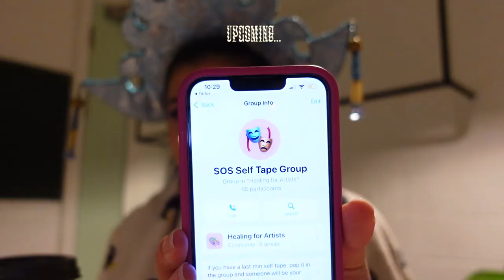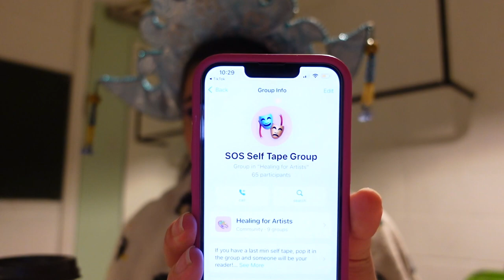✨ Becoming a Panto Princess Jasmine & Real Actor Talks | Overcoming Fears & Skin Insecurities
🌟 Hi there! want to see a weekend as an actor? This isn't just any weekend – we're delving into some real actor-life topics: overcoming fear of success, confronting skin insecurities, and the power of community support in our SOS self-tape group.

👑 Welcome to episode 2 of the Into the Archive series. My 2024 resolution is to 'just post the thing' I've been documenting random parts of life since I was a kid, I can't remember a time when I didn't 'want to do YouTube' Todays episode is from my time in P*ssed up Panto, Aladdin 2023. I played Princess Jasmine, here's some fun bts

Thanks for spending part of your day with me. Share your thoughts and experiences in the comments – I love hearing from you!